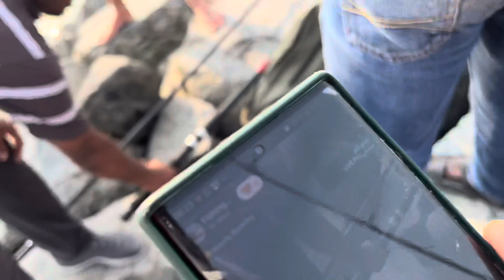Jumeirah Dubai fishing @RAWWFishing @AMDUBAIGaming @CNN